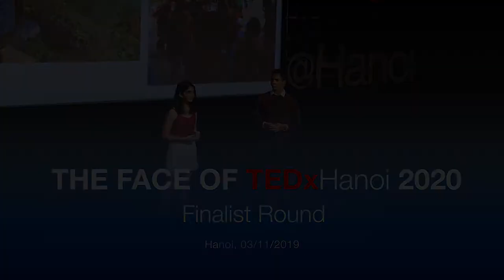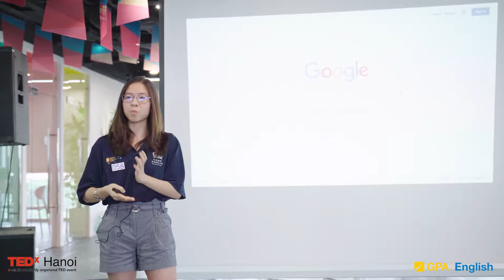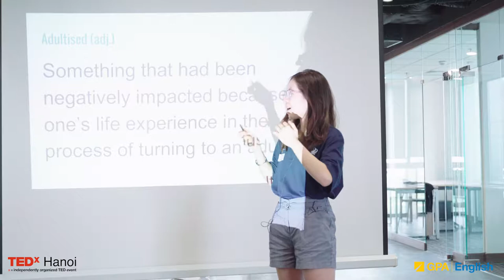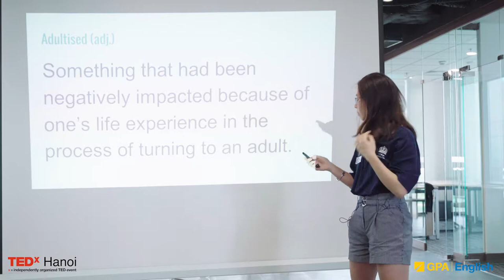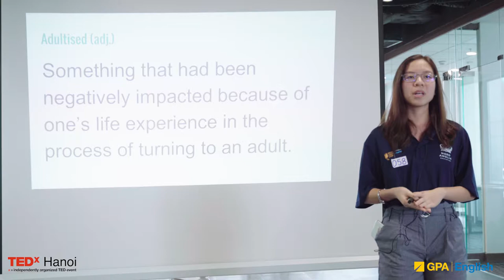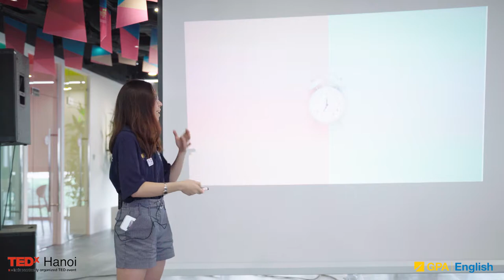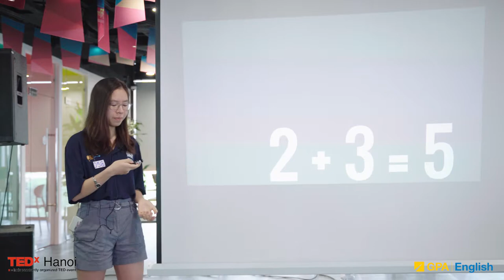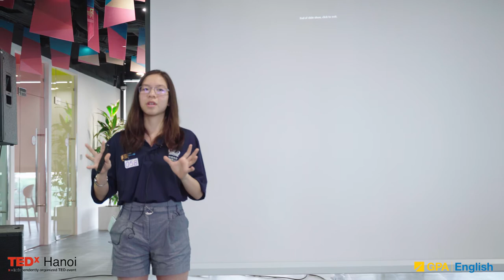[GPAxTEDxHanoi] The face of TEDxHanoi 2020 - Finalist Round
Nguyen Ha Minh - British International School Hanoi